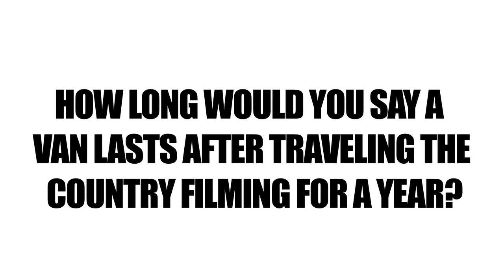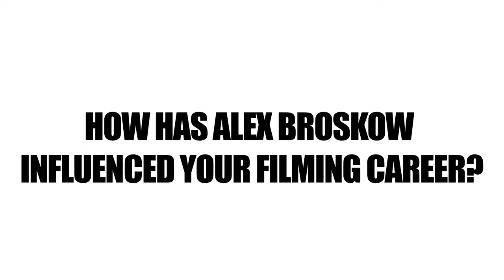REVOLUTION "ON THE SPOT" ADAM JOHNSON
Revolution "On The Spot" with Adam Johnson

Adam Johnson is dedicated to blading, he lives it. We have the upmost respect for him, not only for running 2 companies in our industry (Vibralux Denim, Street Urethane), but sacrificing everything he has to produce some amazing skate videos featuring his closest friends. We caught up with AJ in Arizona during one of of his "laps" around the country filming for "Pariah." It's undeniable what he's done for blading - "You Hate to Love it."

Filmed/Edited by:
Jon Jenkins